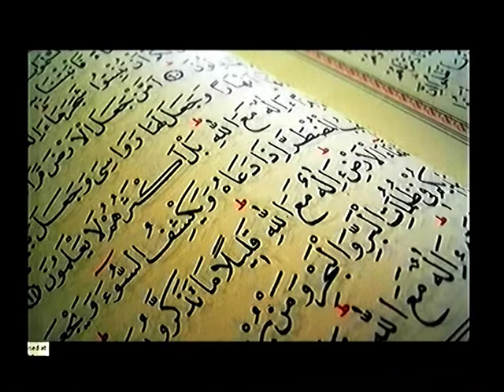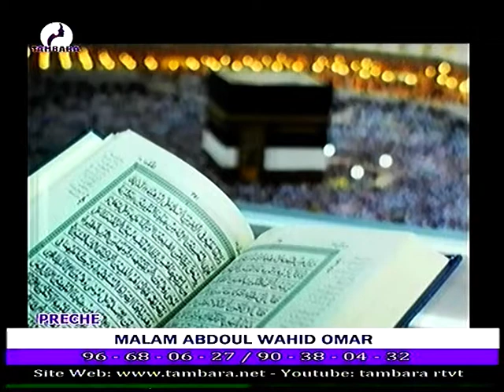Prêche de Oustaz ABDOUL WAHID du 01 Août 2022 sur la télévision TAMBARA le miroir de la femme 2